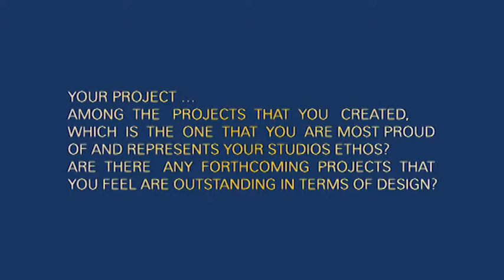MACKAY + PARTNERS | Windowtalk Molteni&C Dada